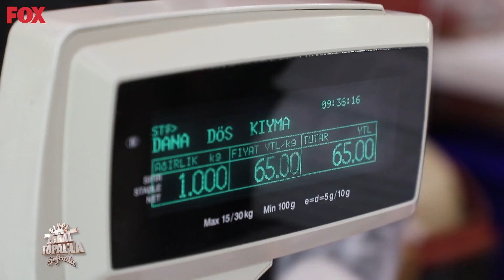Zuhal Topal'a Özel El Emeği Hediyeler - Zuhal Topal'la Sofrada 558. Bölüm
Zuhal Topal'la Sofrada 558. Bölüm (10 Mart 2021) - Kayınvalidemiz, Zuhal Topal'a hediyeler hazırlamış.
Çeyiz Bohçası Gibi